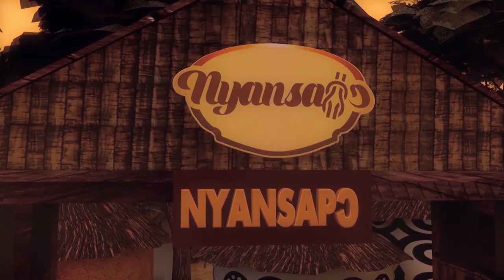HOW SPIRITUAL TAMEAWU AND AFRICAN INCENSE (PALM INFLORESCENCE) WORKS WHEN BURNT TOGETHER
SPIRITUAL AND PHYSICAL EFFECT OF TAMEAWU AND AFRICAN INCENSE

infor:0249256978